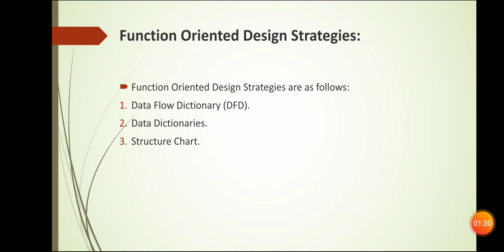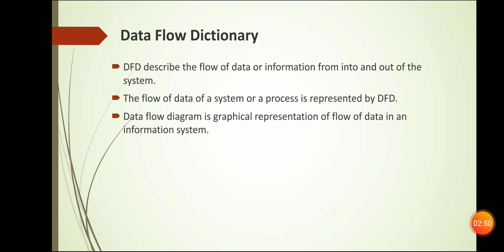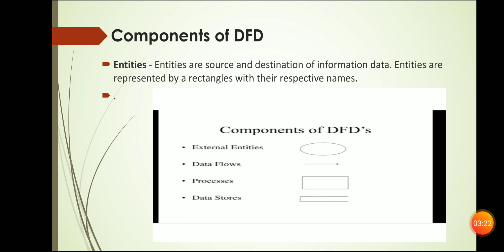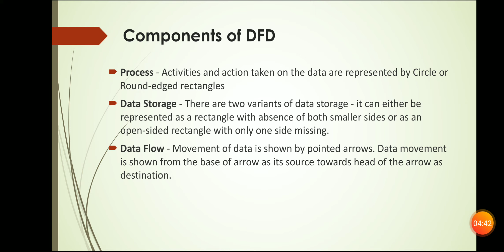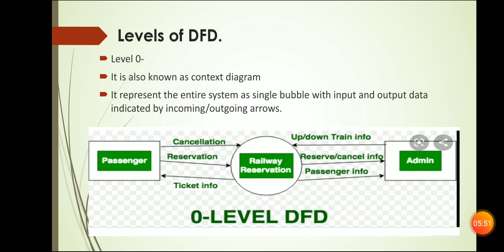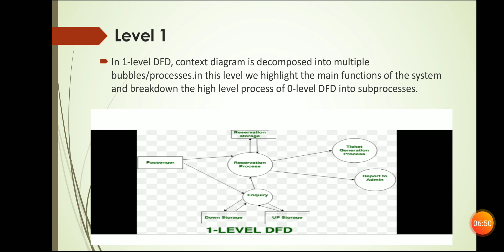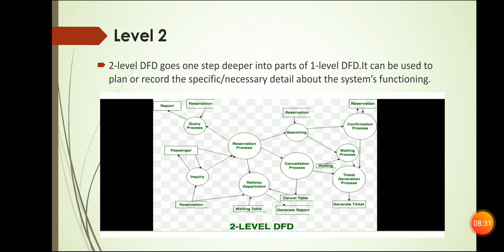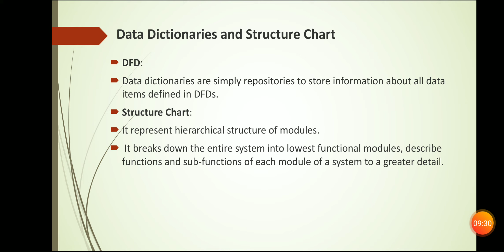Function Oriented System Design in Hindi.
DFD,DATA DICTIONARY AND STRUCTURE CHART